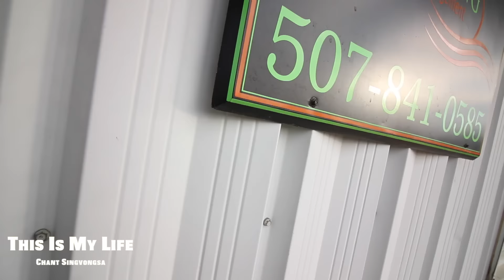NEW ENCLOSED TRAILER ???? Lawn care Landscaping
Follow Chant Singvongsa on his daily grind as a young entrepreneur. Trying to make it in the business world.

34 Years old Serial Entrepreneur. He came over from Laos when he was 5 years old. Grew up poor and broke. Living in state housing and was on welfare. Growing up he always felt like he never fit in any where in life. Troubled young kid in high school. Dropped out of high school so he can work. Years later he quits everything that was not good nor healthy and focuses on his DREAMS...

He now has 4 Business - Singvongsa Landscaping, Singvongsa Photography, Imobile Solutions, Wishy Washy Laundromat LLC.

Struggling to find myself growing up...Years later I eventually over came that struggle and fear. With the help of my mentors,Family,Friends  . Fear of People,Places and events is no longer my struggles.

-Chant

Singvongsa Landscaping
Jackson,MN
Chant Singvongsa-Owner